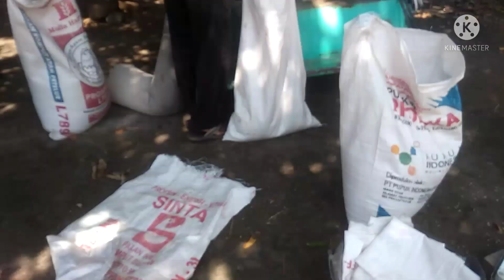CEPAT KAYA USAHANYA SEANDAINYA ANTRIAN KONSUMENNYA SEPERTI INI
cepat kaya seandainya usahanya konsumennya antriannya seperti ini akan lebih semangat dalam usahanya